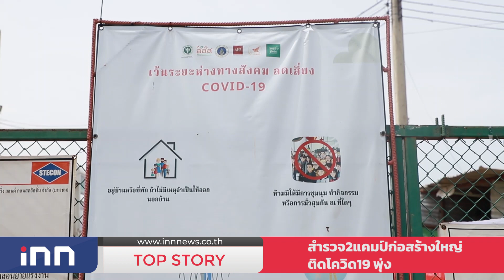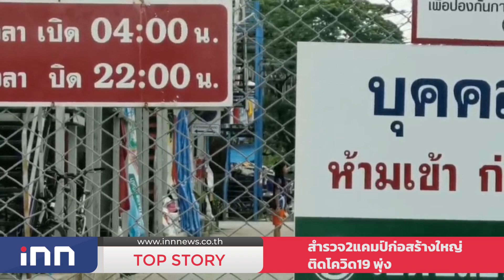สำรวจ2แคมป์ก่อสร้างใหญ่ติดโควิด-19พุ่ง